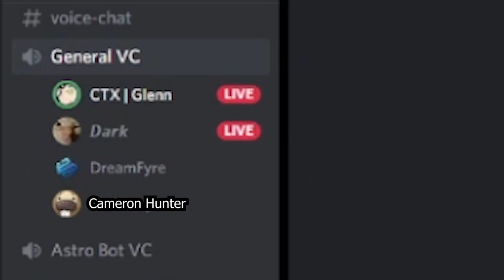Artificial Flavoring. The Future of Food. Mini-Documentary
a VIU English assignment to do with how artificial flavoring is not as bad as we may think it is...